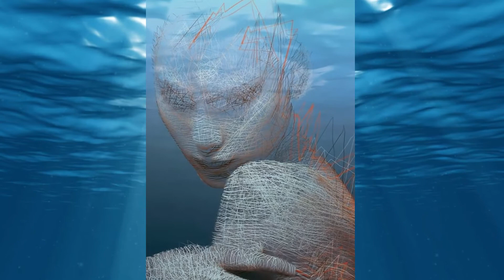VIRTUAL George RedHawk Museum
DarkAngelOne

SUBTOPIA LIMBURG / SCHMEETS media

SUBTOPIA LIMBURG VIRTUAL live

Influanced by:

Pan Sonic
Erkki Kurenniemi
Pierre Bastien
Lou Reed
Vernian Process
Uz jsme doma
Throbbing Gristle
Sunn O)))
Scott Walker
Recoil (band)
Moondog
Jonathan Davis and the SFA
Hella (band)
Brian Eno
Einstürzende Neubauten
Coil
John Cale
Boredoms
Björk
pink floyd
Arcturus
Autopsia
Karlheinz Stockhausen
Steve Reich
Sun Ra
Max Neuhaus
Mike Oldfield
Philip Glass
Aaron Funk
Morton Feldman
Aphex Twin
Brian Eno
Claude Debussy
Ivor Cutler
John Cage
Lustmord
kraftwerk
The Art of Noise
The Future Sound of London ( FSOL )
ZOVIET FRANCE
Musique Concrete
Tangerin Dream
Yello